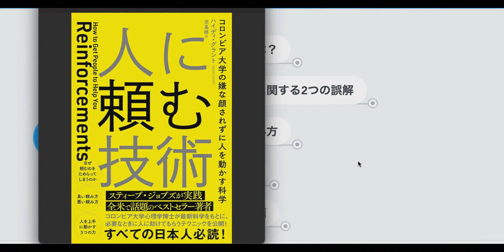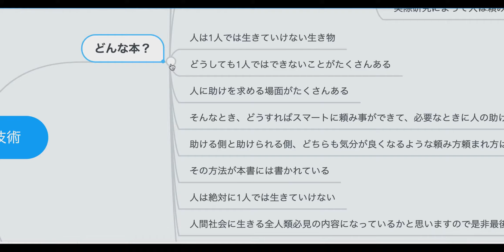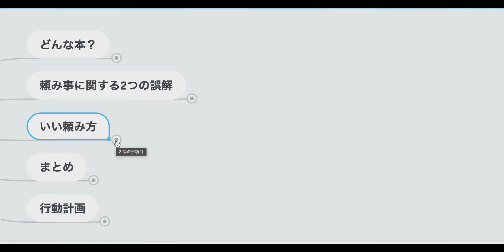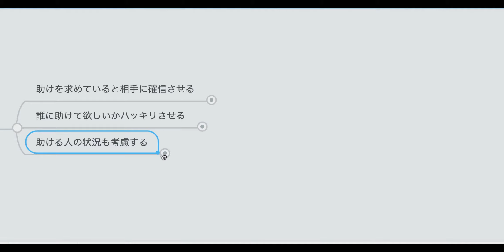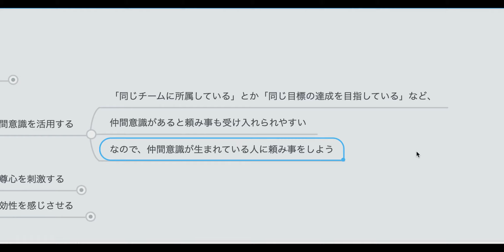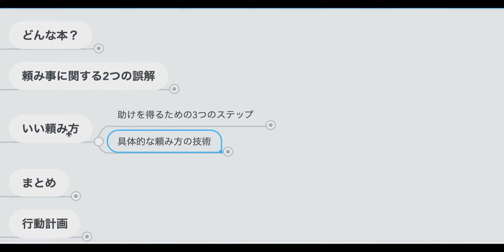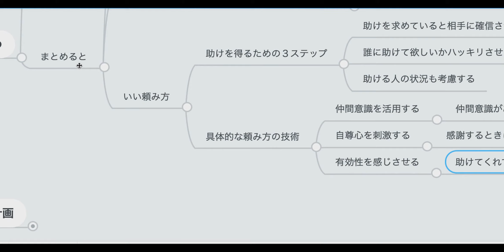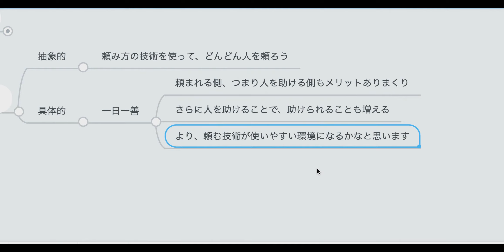【2人で】人に頼む技術【本要約】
頼み事をしたら嫌がられないかな…バカにされないかな…
そんな悩みを解決する本について要約させていただきました！

これを読めば明日から頼み事をしたくて仕方ない体になること間違いなし！